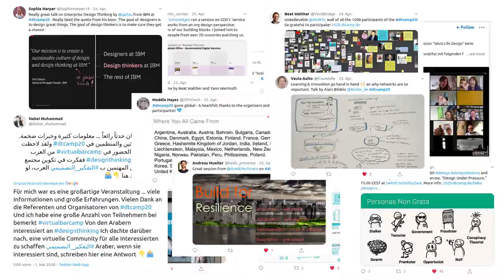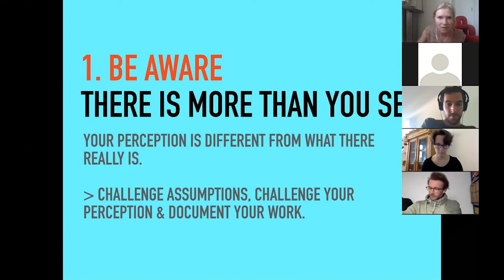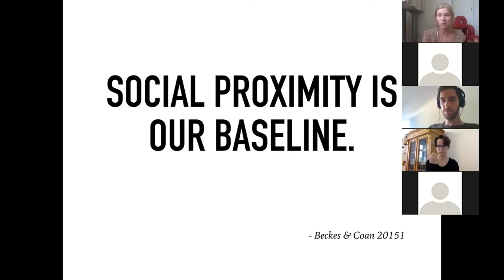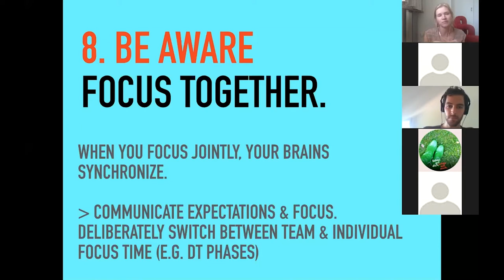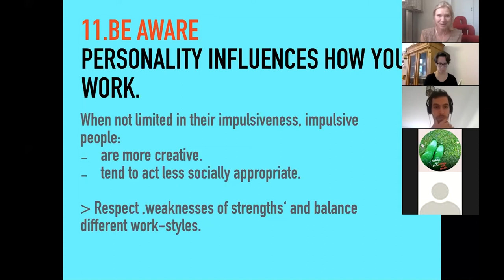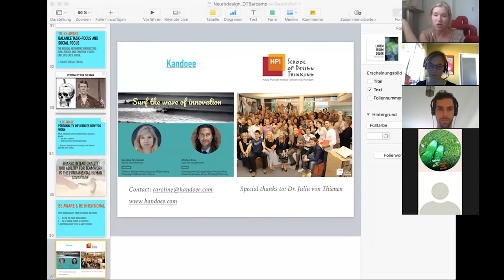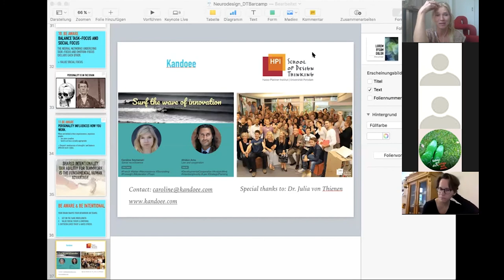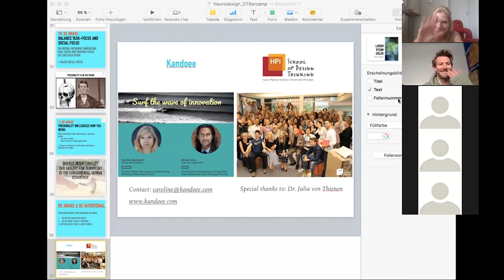'Neuro design' - Insights From Neuroscience For Collaboration In Design Teams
Session at dtcamp20 by Dr. Caroline Szymanski, Neurodesign Strategist @ HPI Potsdam Innovation and Consultant @ Kandoee